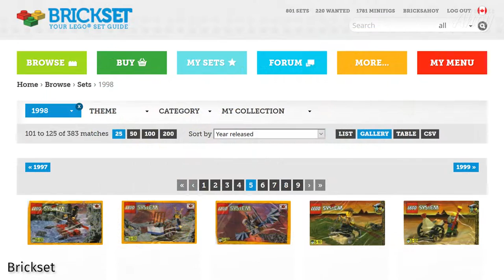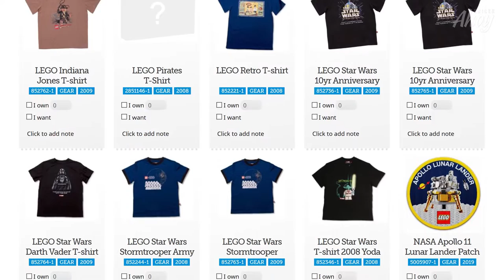LEGO Apparel: Levi's & Adidas?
Adidas Shoes? Levis shirts, jeans, hat, bags, and more? IKEA bins? Where do the crossovers stop?!

Does anyone else just want some more simplistic graphic tees?

Note: The T-Shirts shown later on in this video were custom-designed by me and are not for sale. I wouldn't feel comfortable making a profit off of LEGO's brand without a bit more of my own original flare added. Just plastering their logos and patent images on shirts without permission is a bit... shady.

My SigFig uses models and shaders provided by Mecabricks.